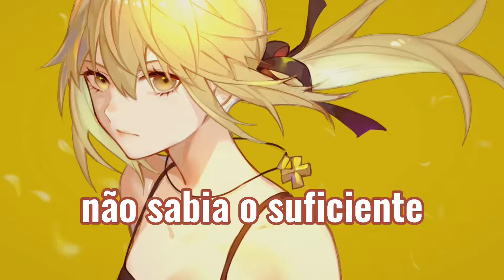Crazy - DJ Goja (feat. Lunis) {Tradução}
Imagem/picture: Saber Alter | Jesse

Lyrics/Letra

There was something so pleasant about that place Even your emotions have an echo in so much space

But it wasn't because I didn't know enough I just knew too much

Does that make me crazy? Does that make me crazy? Does that make me crazy? Possibly

Come on now, who do you Who do you, who do you Who do you think you are? Hahaha, bless your soul

Ever since I was little Ever since I was little it looked like fun And there's no coincidence I've come And I can die when I'm done

But maybe I'm crazy
Maybe you're crazy Maybe we're crazy
Probably

Este é o meu discord, então sinta-se livre para dar sugestões de músicas para o canal :)

(If you are the owner of this image and are bothered by its use on my channel, this is my email.)